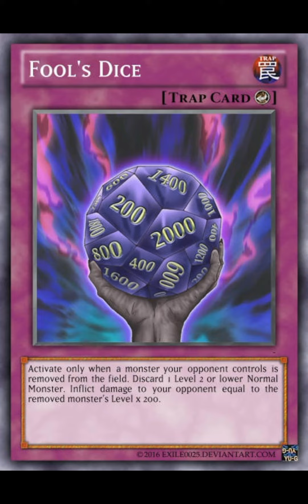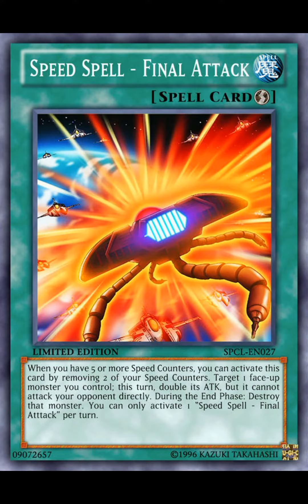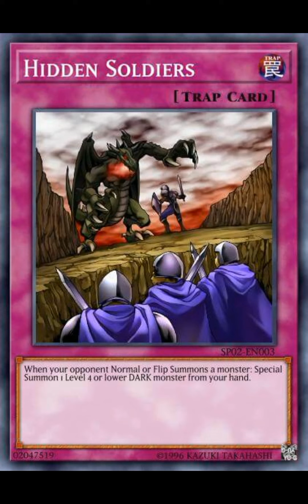Team Taiyo DECK LIST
0:00 Taro Yamashita. 0:50

0:51 Jinbei Tanigawa

1:31 Yoshizo Hayashi